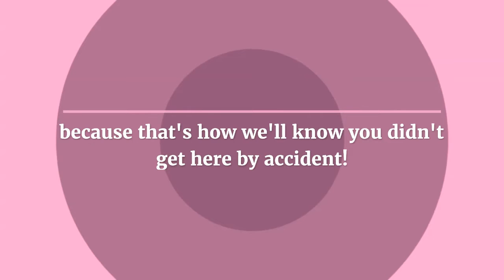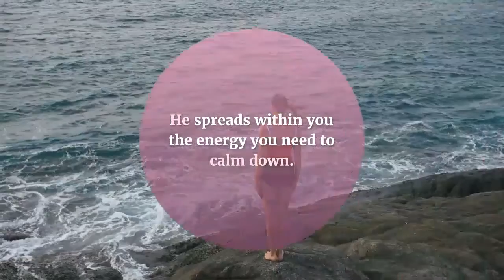Significance of 11:11 with the Guardian Angels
For the Guardian Angels, 11:11 has a unique value.
According to the guardian angels, the mirror hour 11:11 has a special importance. They indicate that you should concentrate on the positive aspects of your life. If you're confronted with a problem, give yourself the time and space you need to solve it. You must complete this step in order to reach mental stability.